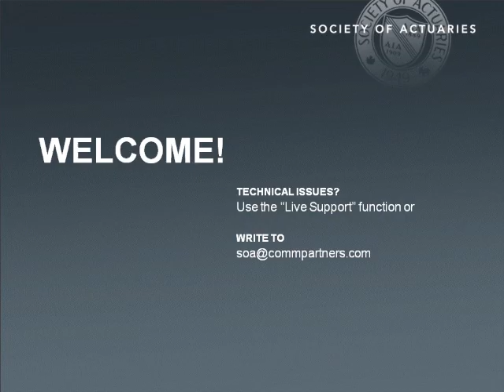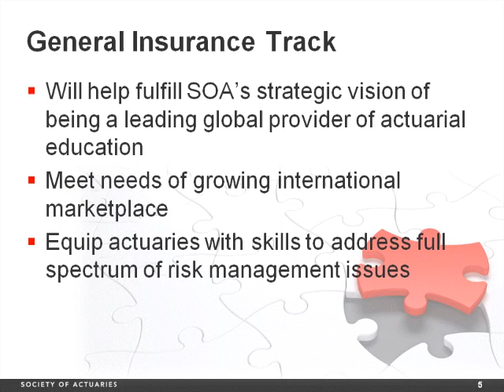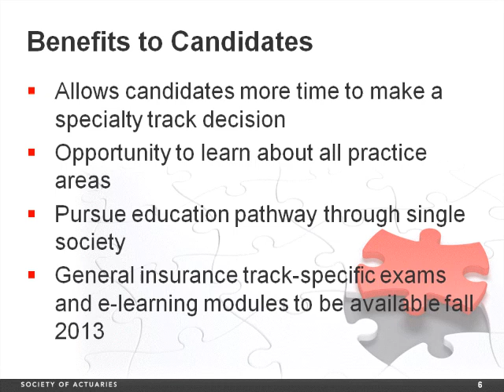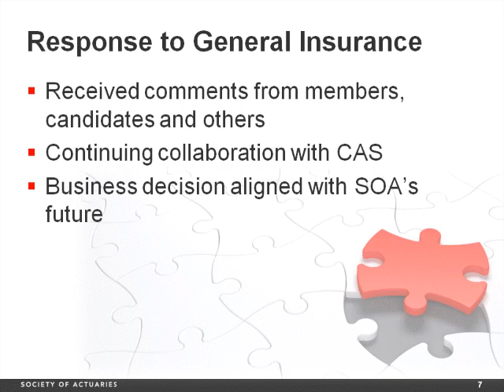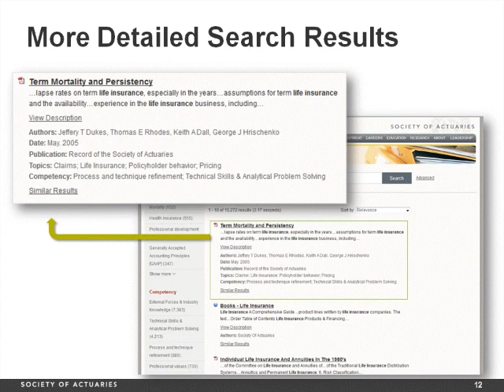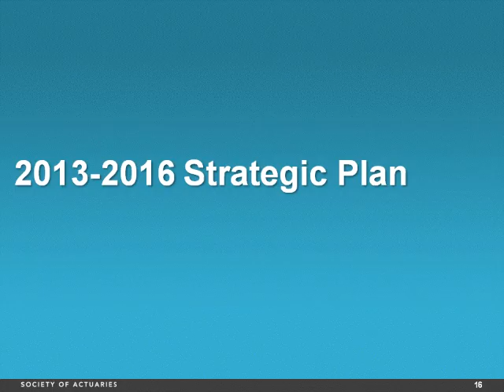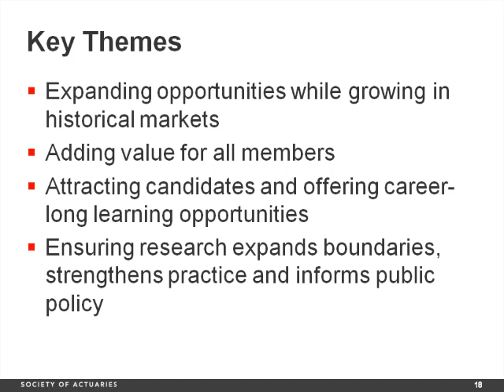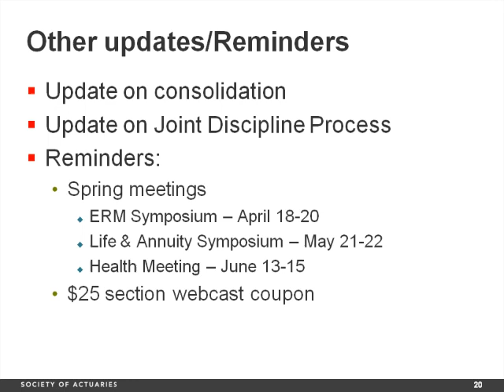SOA Dialogue: Interactive Leader Session -- April 2012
This is a recording of the SOA Dialogue: Interactive Leader Session webcast with President Brad Smith and President-Elect Tonya Manning that took place April 12, 2012. Topics included the General Insurance track that will be offered in 2013, enhancements to SOA.org, other updates from the SOA, and time dedicated to responding to members' questions.